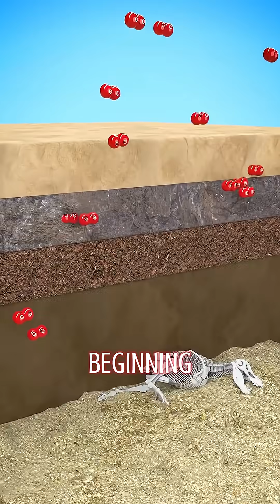Are We the End Goal of Evolution?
Millions of species came and went before us…
Fossils etched in the rock record an epic saga that mainstream history models often overlook.
From marine life crawling through tidal zones to upright beings—we went from horizontal to vertical.
Is humanity just the latest step in Earth’s unfolding story… or the point of it all?